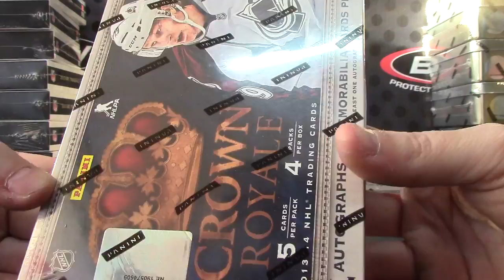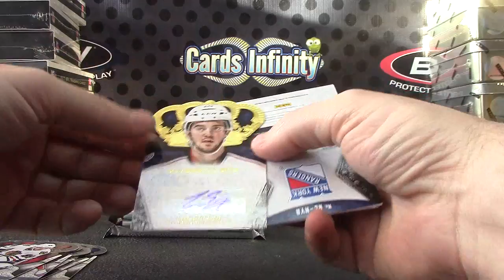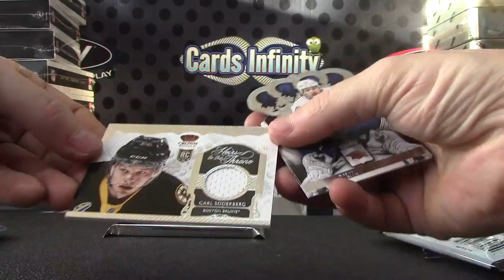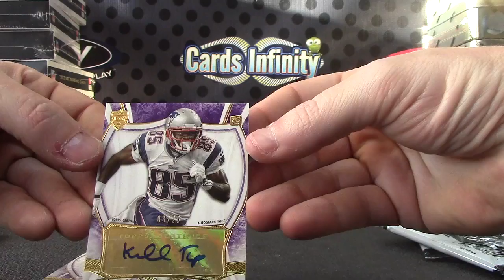Ryan's 2013 Crown Royale Hockey & 2013 Supreme Football 2 Box Break